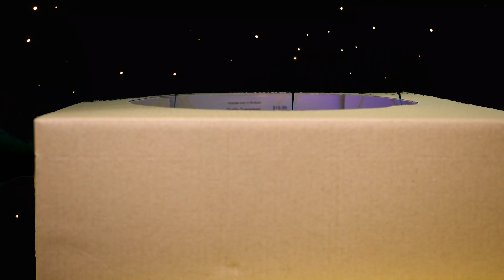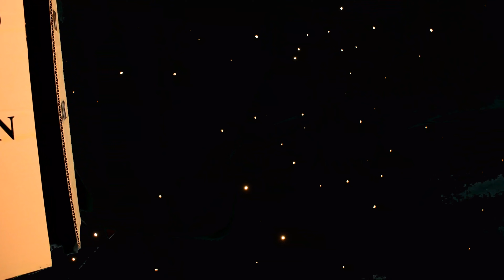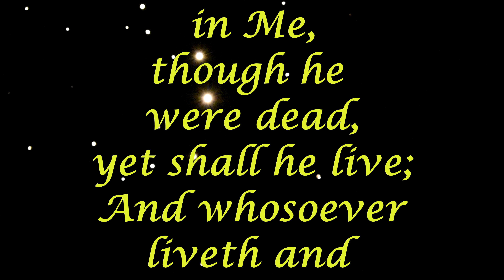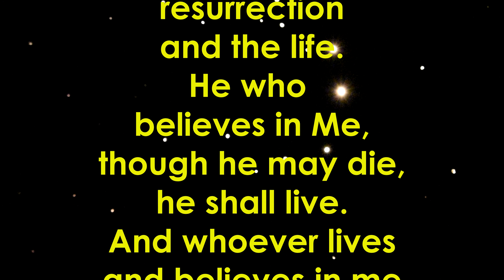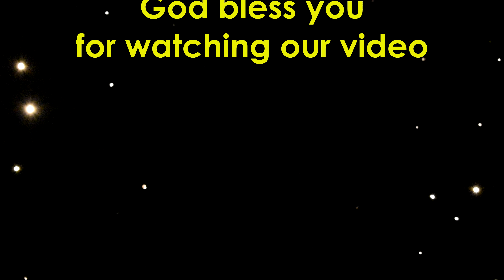UJC Episode 2 "Every Part Does Its Share"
God, through Jesus Christ, has graced us all with different abilities. He will help us to do our part.